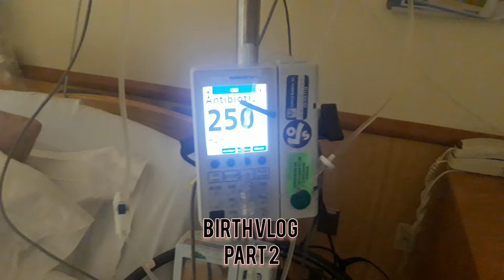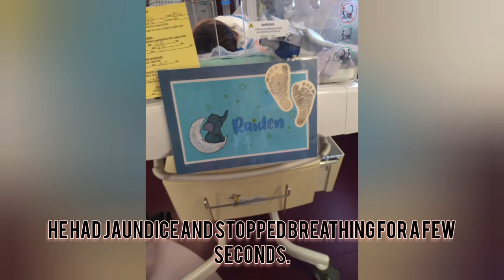My Birth Vlog Part 2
Hello everyone it has been a while since I last uploaded .
A little over 5 months . Life has been so busy as a new mom it was hard to find the time to edit and upload but it is finally done yay! better late than never. I am sharing my labor experience with you guys and i've finally got a hang of this mom life aka thug life HaHa. Im a proud momma that is happy to share my experience with you guys so i hope you enjoy the video :)